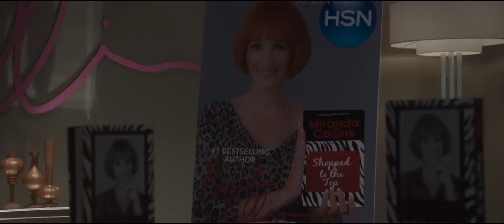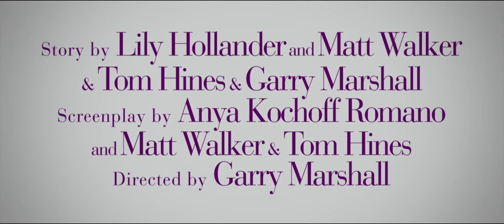Несносные леди / Русский трелйер 2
Жанр: Комедия

Режиссер: Гэрри Маршалл

В ролях: Дженнифер Энистон, Джулия Робертс, Кейт Хадсон, Джейсон Судейкис, Бритт Робертсон, Тимоти Олифант, Брэндон Спинк, Сара Чок, Шэй Митчелл

Краткое описание:
Фитнес и шопинг, капризные предки и непослушные дети, завистливые подружки и надоевшие бывшие — милые составляющие настоящего женского счастья. А также мужского, если ты — отец-одиночка. И неважно, где и как сведет вас жизнь, если ты встретишь настоящую любовь. Главное — не сдаваться! Ведь судьба — это большой супермаркет, а не магазин на диване.